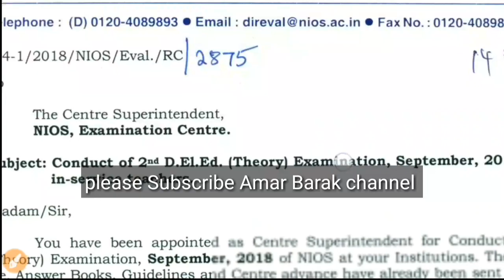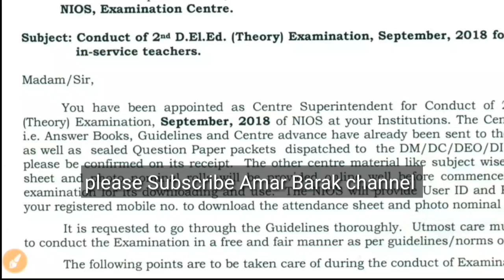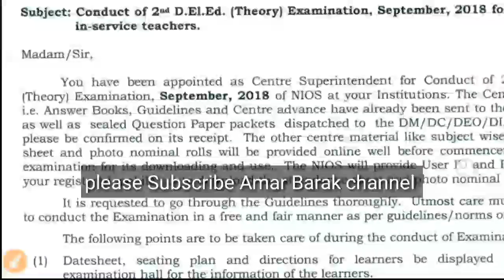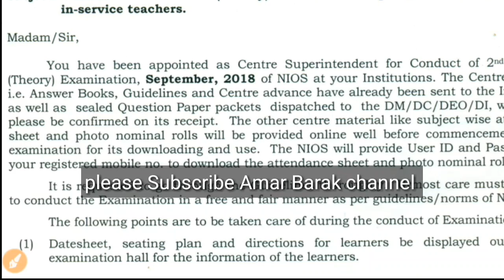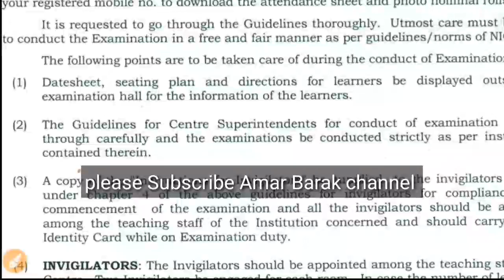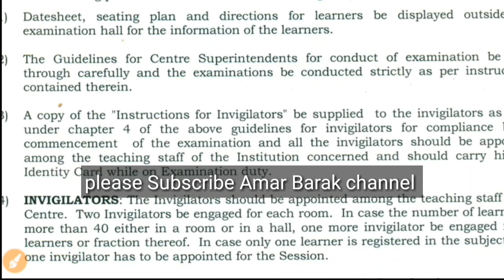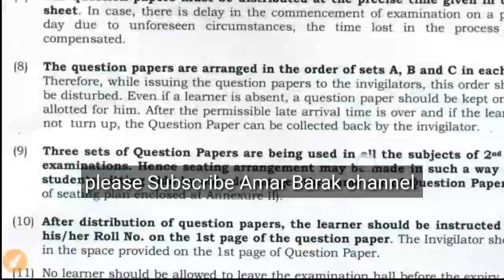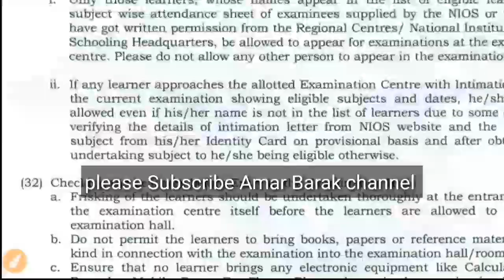NIOS 2nd Sem Exam Update || এনআইওএসের পরীক্ষা নিয়ন্ত্রক জানিয়ে দিলেন দ্বিতীয় বর্ষের সবকিছু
NIOS Deled Examination